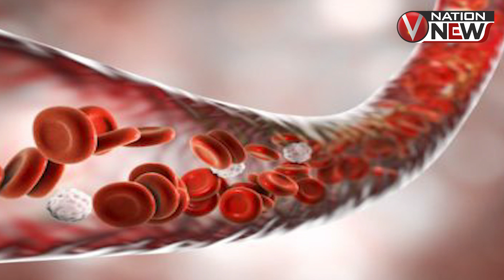Aloe vera juice benefits : सर्दी में aloe vera जूस पीने से रहेंगी बीमारियां दूर, जाने कब पीना है सही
Aloe vera juice benefits : सर्दी में aloe vera जूस पीने से रहेंगी बीमारियां दूर, जाने कब पीना है सहीvnationnews